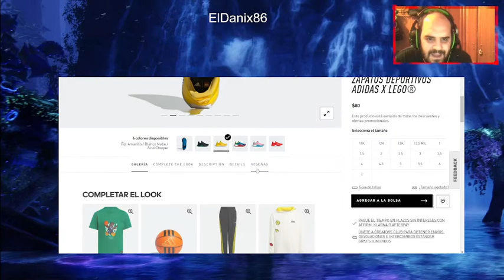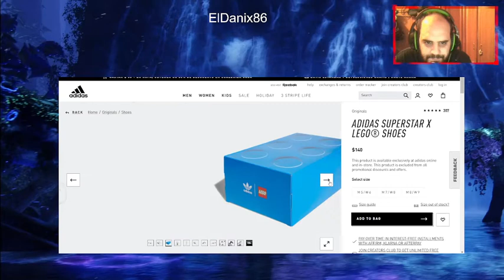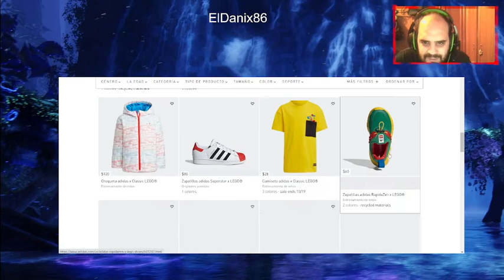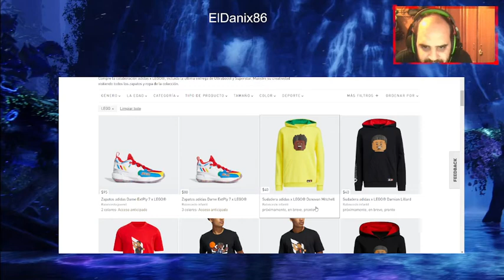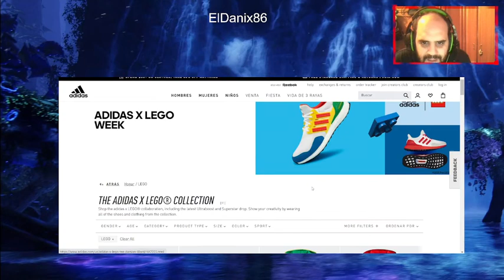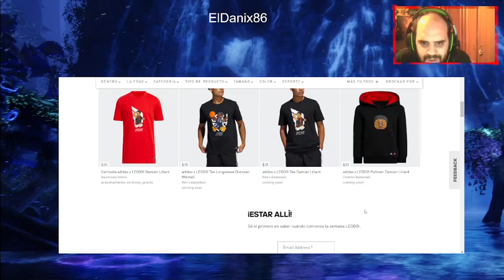Comentando la colaboración de LEGO y ADIDAS